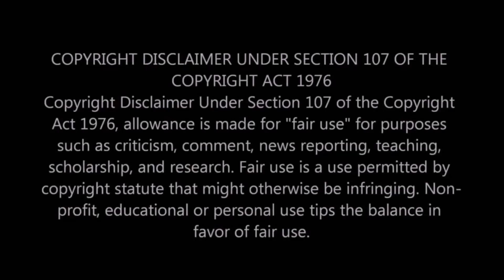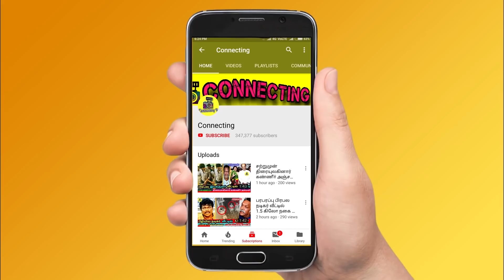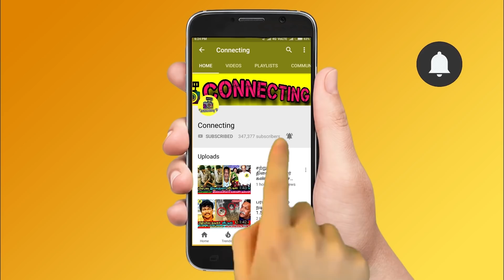வென்ற 10 லட்சத்தில் பூவையார் அம்மாவுக்கு கொடுத்த பரிசு ! Super Singer Junior 6 Finals ! Poovaiyar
வென்ற 10 லட்சத்தில் பூவையார் அம்மாவுக்கு கொடுத்த பரிசு என்ன தெரியுமா பார்த்து கண்ணீர் விட்ட பூவையார் அம்மா ஏன் ! Super Singer Junior 6 Finals ! Poovaiyar ! Vijay TV ! Super Singer Junior 6 Poovaiyar !  Super Singer Poovaiyar Gift to His Mother | Super Singer Poovaiyar First Gift to His Mother | Vijay TV Controversy ! Vijay TV Super Singer Junior 6 Controversy ! Super Singer Poovaiyar ! Poovaiyar Songs ! Vijay TV Poovaiyar Latest News ! Super Singer Junior 6 Grand Finale ! Vijay TV Latest News ! Thalapathy Vijay ! Thala Ajith ! Thalapathy 63 ! Rajinikanth ! Nerkonda Paarvai Update ! Thala 59 ! Thalapathy 63 ! Vijay 63 ! Tamilnadu Politicial Alliances ! Latest Tamil Cinema News

Super Singer Junior 6 Grand Finale Controversy - How Poovaiyar Lost Title

Poovaiyar Won 10 Lakh Amount and Got 3rd Prize on Super Singer Junior 6 Grand Finale after That Super Singer Poovaiyar First Gift to His Mother From 10 Lakh Winning Prize - Super Singer Junior 6 Poovaiyar Emotional Moment

What Super Singer Poovaiyar Done with 10 Lakh Rupees Prize From Super Singer Junior 6 Grand Finale ?

Super Singer Poovaiyar Mother Emotional after Poovaiyar Gifts Saree to His Mother From 10 Lakh Rupees Winning Amount From Super Singer Junior 6 Grand Finale

Super Singer Junior 6 Poovaiyar Gifts to His Mother after winning the 10 Lakh Rupees on Super Singer Junior 6 Grand Finale

Super Singer Junior 6 Poovaiyar Gifts Saree to His Mother and Super Singer Poovaiyar Mother Emotional on Super Singer Junior 6 Grand Finals

Super Singer Poovaiyar Won 10 Lakhs Rupees Prize and Little Kid Poovaiyar Gifts to Mother after the Finished of Super Singer Junior 6 Grand Finals

Big Breaking - Vijay TV Controversy and How Poovaiyar Got 3rd Prize on Super Singer Junior 6 Grand Finale

Vijay TV Real Face Revealed on Super Singer Junior 6 Finals and How Singer Poovaiyar Lost on Finals

Super Singer Junior 6 Poovaiyar Fans Against Vijay TV Super Singer Junior 6 Finals

Vijay TV Cheats Super Singer Poovaiyar and Fan's Angry Over on Vijay Television how there Changed Voting Polls on Super Singer Junior 6 Finals against Poovaiyar

Super Singer Junior 6 Poovaiyar Interview and Singer Poovaiyar Opens UP how he lost on Super Singer Junior 6 Finals and Super Singer Poovaiyar Fans Revealed the Real Face on Vijay TV

Vijay TV Telecast the sixth season of Super Singer Juniors. While Soorya is the first runner-up, Poovaiyar has ended up at the third place in Vijay TV's popular show.

The winner has walked away with Rs 50 lakh along with a trophy. Soorya bagged Rs 25 lakh worth gold prize, whereas Poovaiyar bagged Rs 10 lakh prize

பூவையார் கனவை நினைவாக்கிய சூப்பர் சிங்கர்..! பரிசு தொகையில் அம்மாவிற்கு கொடுக்க போகும் முதல் சர்பிரைஸ்..!

இவரின் கனவை நிறைவேற்றும் வகையில், பூவையார் நேற்று நடைபெற்ற இறுதி சுற்றில், முதல் பரிசை பெற வில்லை என்றாலும், மூன்றாவது பரிசை பெற்றார். இதற்காக பூவையாருக்கு, 10 லட்சம் ரூபாய் ரொக்கப் பரிசு வழங்கப்பட்டது. இதில் முதல் முதலாக அவருடைய அம்மாவிற்கு புடவை வாங்கி கொடுத்து, அவருடைய தாயை மகிழ்விக்க வேண்டும் என ரசிகர்கள் கூறி வருகிறார்கள்.

வாக்கெடுப்பில் முதலிடம்..! ஆனால் மூன்றாவது பரிசா..? கொந்தளித்த குட்டி பூவையார் ரசிகர்கள்..!

இந்த நிகழ்ச்சியில் ஓட்டிங் அடிப்படையில் தான்,  வெற்றியாளர்கள் தேர்வு செய்யப்படுவார்கள் என ஓட்டிங் நடத்துவது வழக்கம்.  இதில் அதிகபட்சமாக வாக்குகள் பெற்ற பூவையாருக்கு மூன்றாவது பரிசு வழங்கப்பட்டுள்ளது பூவையாரின் ரசிகர்களை அதிர்ச்சியடைய வைத்துள்ளது.  இதனால் ஏன் பூவையாருக்கு மூன்றாவது பரிசு என பலரும் கேள்வி எழுப்பி வருகின்றனர்

BIGG BOSS 3 : Nayanthara Becomes the Host? | Vijay TV | Latest Tamil Cinema News